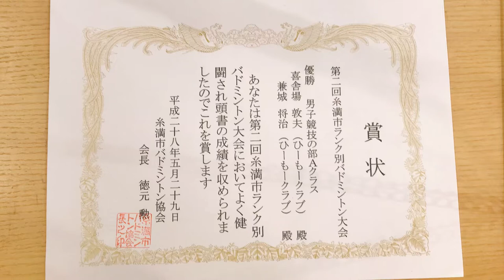バドミントンショップVLOG